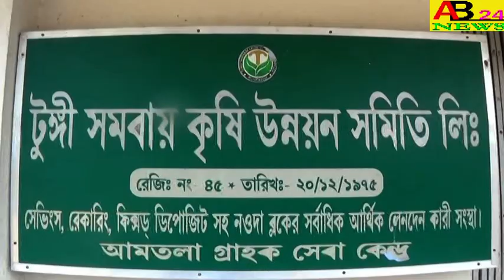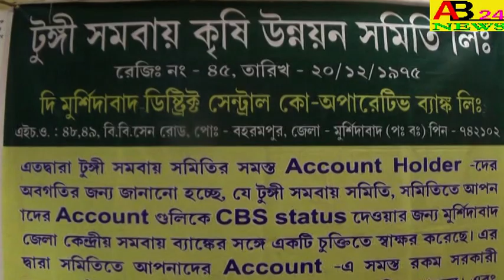।।মঙ্গল বার নওদা ব্লক যুব কংগ্রেসের পথ সভায়।দলের সম্পাদক মতিউর রহমান বিশ্বাস কি বললেন শুনুন।।NOWDA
STATEMENT OF MATIUR RAHAMAN BISWAS,SECRETARY OF NOWDA BLOCK YOUTH CONGRESS।।মঙ্গল বার নওদা ব্লক যুব কংগ্রেসের পথ সভায়।দলের সম্পাদক মতিউর রহমান কি বললেন শুনুন।।